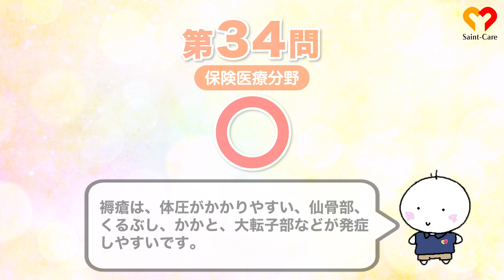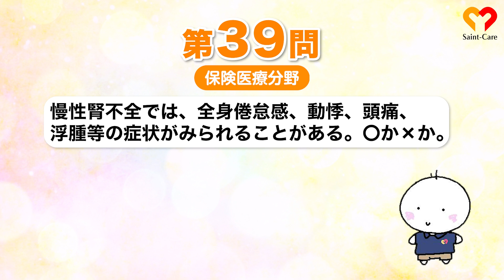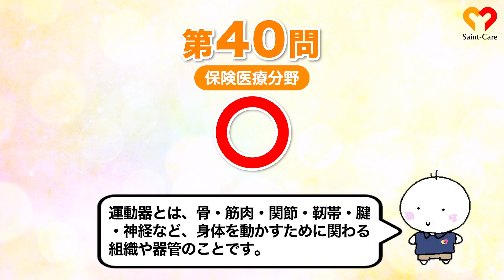【2024年度版】ケアマネ試験問題4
私たちセントケア・グループは「ずっとおうち」を合言葉に、住み慣れた家、街での暮らしを支え続けるお仕事をしています。